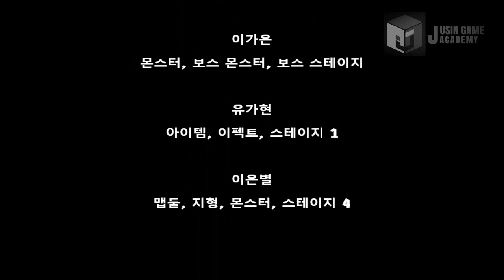[위조덤 모작]쥬신게임아카데미 게임프로그래밍학원 6개월차 SR 팀 시연회_146기 1조 작품_홍우석 주재웅 이가은 유가현 이은별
쥬신게임아카데미 게임프로그래밍학원 6개월차 SR 팀 시연회_146기 1조 작품_홍우석 주재웅 이가은 유가현 이은별